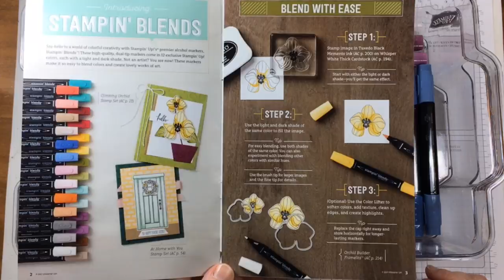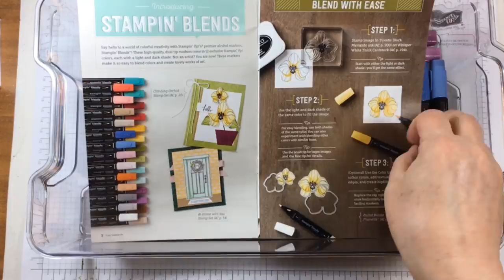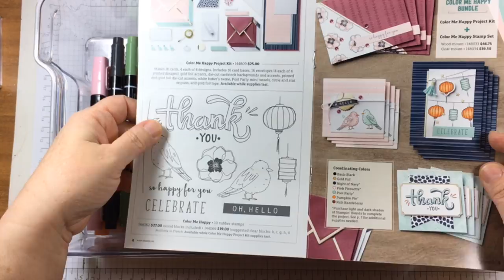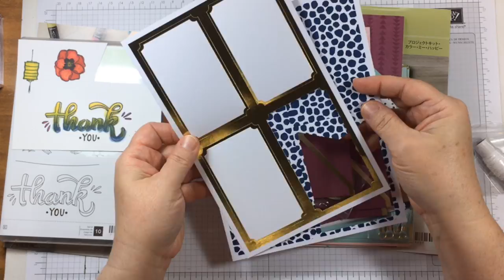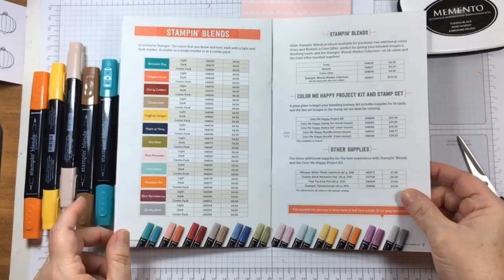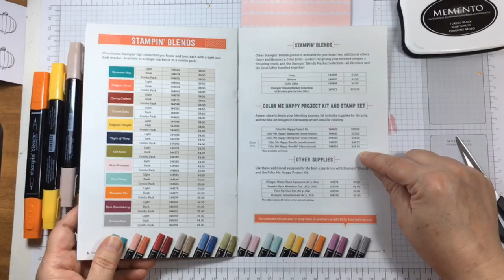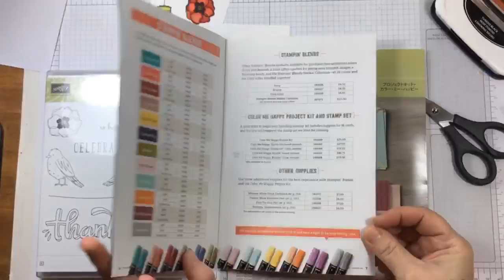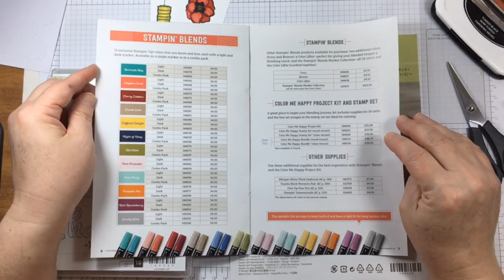Stampin Blends alcohol markers by Stampin Up with Jenny Hall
Let's make a card project together.

as well